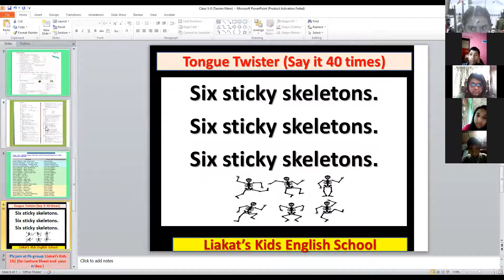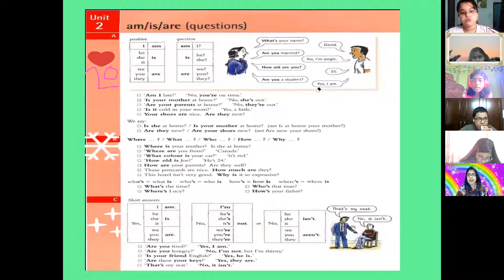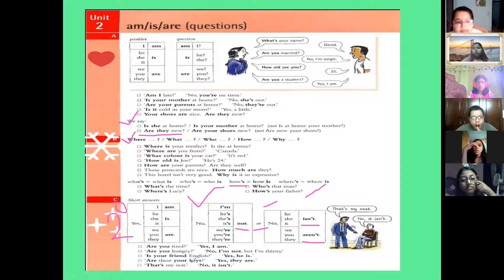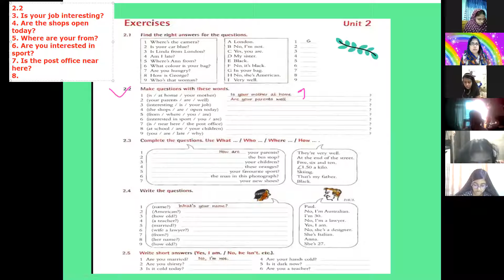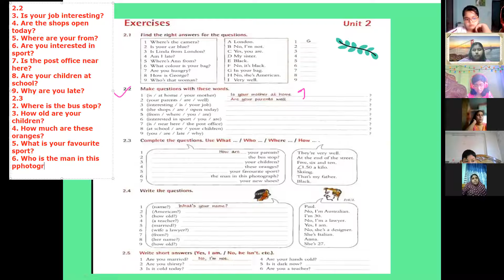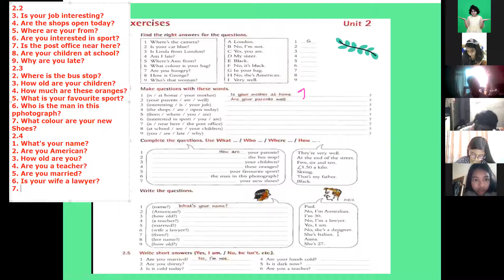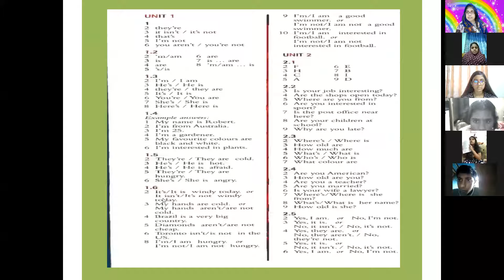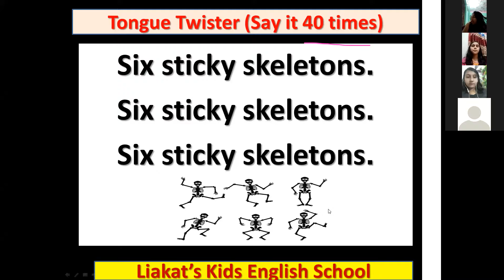Kids Spoken English (Class: 5 to 8, Batch: 02, 16.08.2021)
Hotline:
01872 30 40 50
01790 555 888